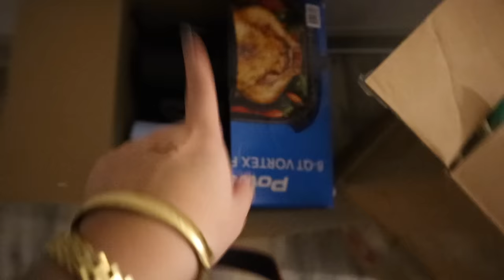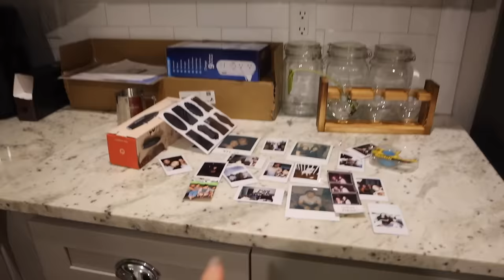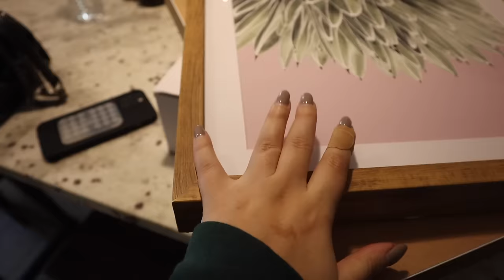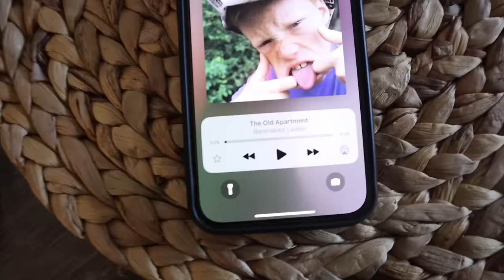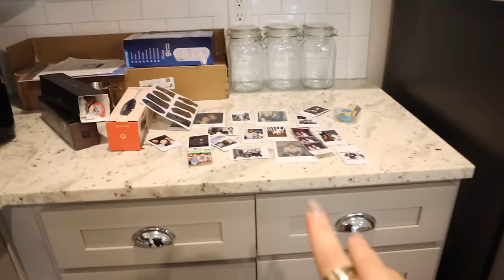I found mold... Organizing, unpacking & more cleaning // moving vlog #2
IN THIS VLOG:
Dining Table
Bar Cart
Bathroom Counter Shelves
Temu Organization Bins
Wooden Tray (similar)
Arch Mirror
Key Holder
Acrylic Drawers (similar)
Jewelry Box (similar)

ABOUT ME